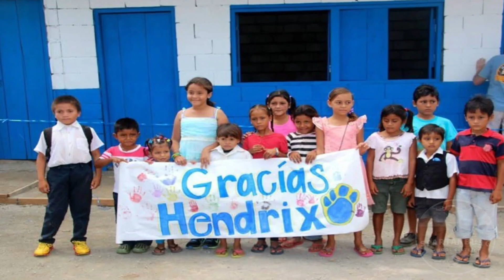HES World Changers Head to Nicaragua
A group of HESWorldChangers D2DifferenceMakers from Hendrix Elementary School is headed for Nicaragua to share the blessings we enjoy here in D2 with those in need! Please keep them in your thoughts and prayers during their travels!